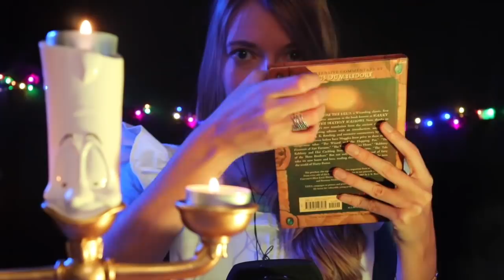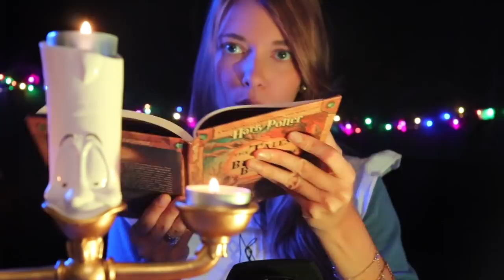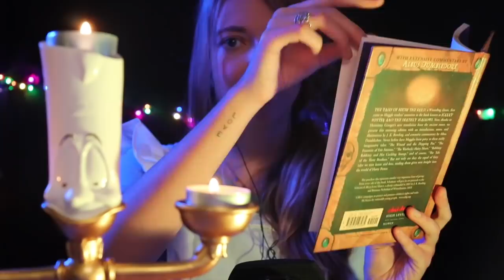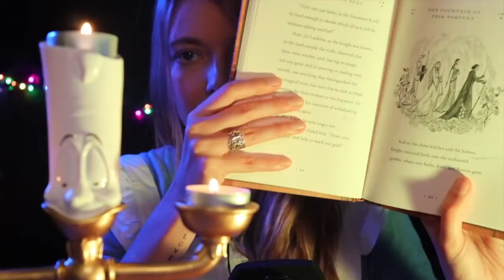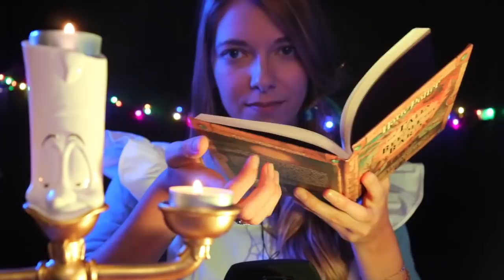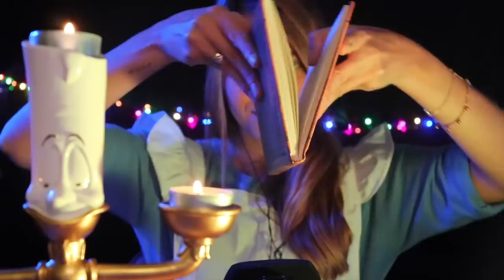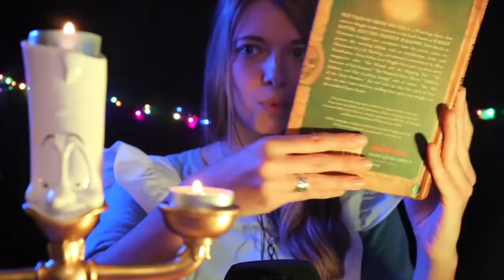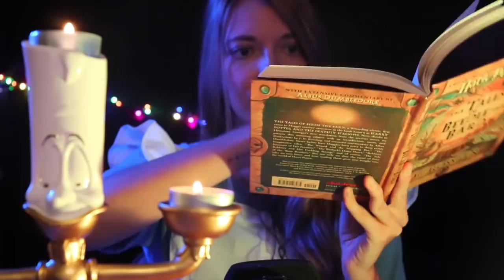💤 Lectura INAUDIBLE para DORMIR | Tapping & Scratching | Love ASMR en Español Bella y Bestia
✏️ FECHAS DE LAS FIRMAS:

25 De Septiembre. MADRID Calle del maestro Victoria nº3 a las 19:00h La Casa Del Libro

26 De Septiembre. BARCELONA Paseo de Grácia nº 62 a las 19:00h. La Casa Del Libro

3 De Octubre. SEVILLA FNAC Torre Sevilla Calle Gonzalo Jimenez de Quesada nº 2 a las 19:00h

✏️ OS ESPERO  ✏️

🎧 ¿Te gusta mi nueva intro? Me la ha hecho

⚠️  ZONA SPOILER ⚠️⚠️

En este video para dormir, me disfrazo de Bella para contarte un cuento inaudible y así ayudar a tu relajación. Hago diferentes sonidos para provocarte cosquillitas, susurro, hago mouth sounds, tapping, scratching... Con la ayuda de Lumière y Chip conseguiremos que tengas la mejor sensación ASMR con los mejores triggers. Dulces sueños ZZZZZzzzzz